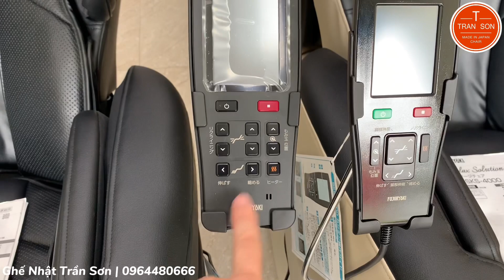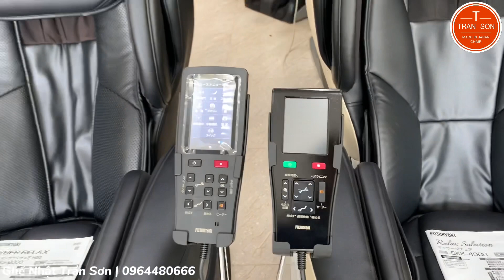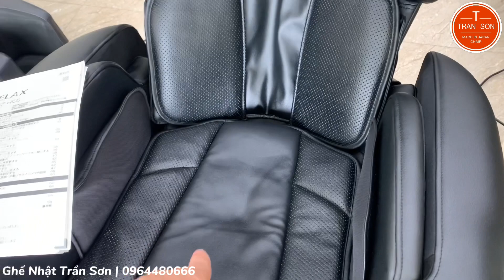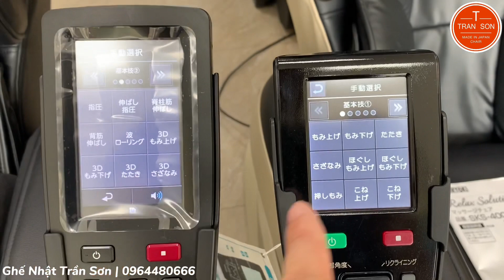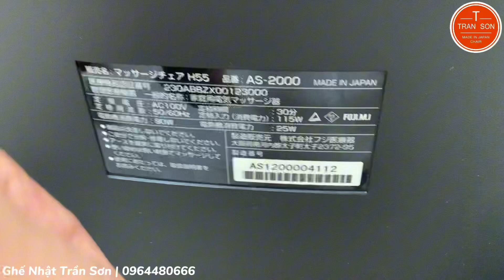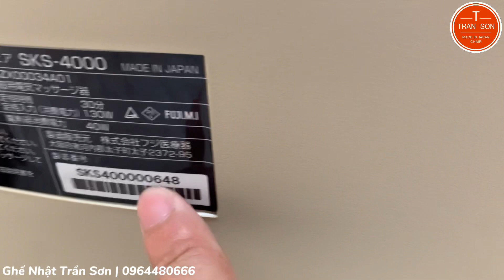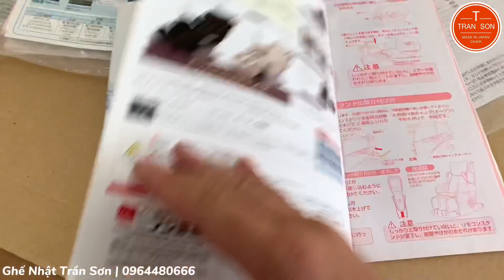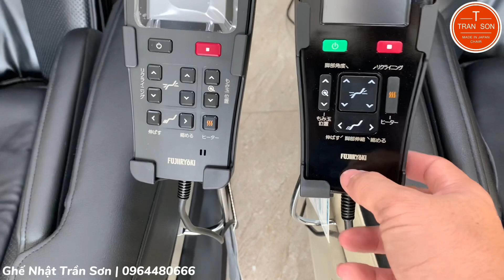Phân biệt ghế massage Nhật như thế nào?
Cơ sở 3: Số 117/13, Lâm Thị Hố, Q12, HCM. ĐT: 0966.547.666 - Ms Hà